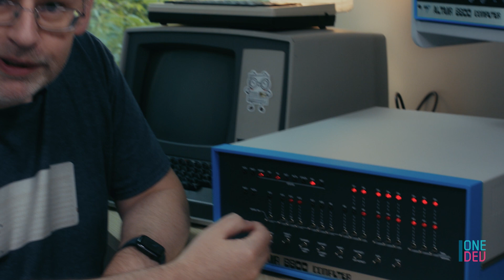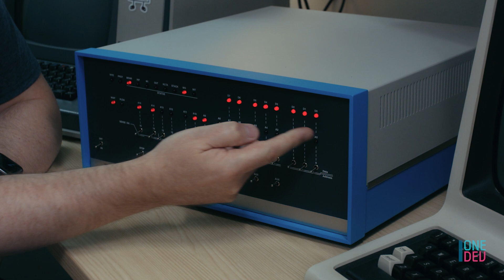Debugging Techniques with the Altair 8800 | One Dev Story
Single step debugging is a key concept in debugging your code. It's a technique that has been around for...a while, as John Kennedy demonstrates.